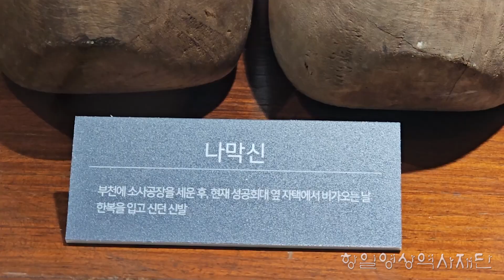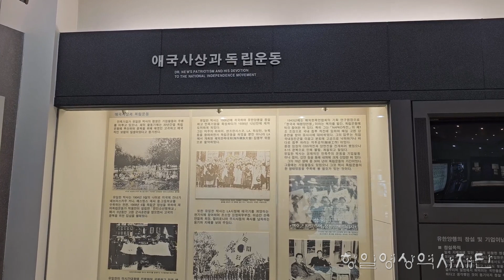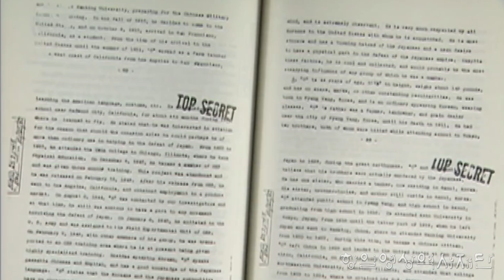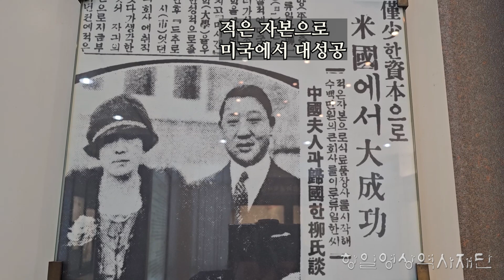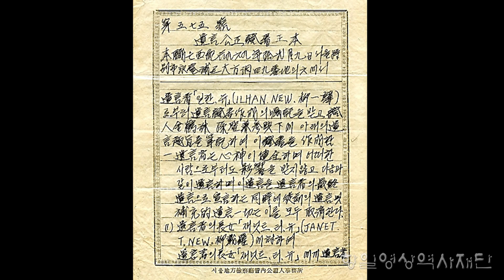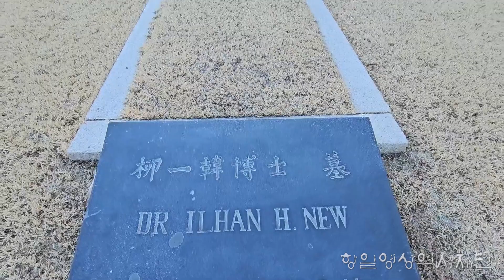경기 부천시 유일한기념관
평양에서 출생하여 박용만의 숙부 박장현이 평안도 선천에 설립한 사립학교에서 박용만으로부터 국어·일어·산술·중국고전 등을 배웠으며, 1904년 2월 박장현과 박용만이 독립운동을 목적으로 미국행을 결심하자, 부친의 권유로 함께 도미했다.
  도미 후 1909년 6월 박용만이 설립한 미국 내 최초의 한국 독립군 사관학교인 한인소년병학교에 입교하여 본격적인 군사 훈련을 받는 한편, 1911년 헤이스팅스중학교에 입학하여 3년 만에 졸업하였다.
 1916년 미시건주립대학 상과에 입학한 그는 졸업반이던 1919년 4월, 대한인국민회에서 독립운동 후원과 대한민국임시정부 수립 선전을 목적으로 필라델피아에서 한인자유대회를 개최하게 되자, 재미한국인 대표로 선출되어 동 대회에 참가하였다. 동 대회에서 기초작성의원회 대의원으로 선출된 그는 「한국국민의 목적과 열망을 석명(釋明)하는 결의문」을 작성·낭독하여 한국의 독립을 세계 열강에 호소하였다.
 그 후 1922년 대학동창생인 스미스와 함께 숙주나물 통조림을 생산하는 라초이(La Choy) 식품회사를 설립하여 크게 성공하였다.
 1926년 22년 만에 귀국하였다. 귀국 후 12월 서울 종로에서 유한양행을 창립하고 의약품·위생·화장품·농기구·염료 등 사업을 다각화하여 큰 성공을 거두었다.
  그 후 세계 각국과 교역을 하며 회사를 성장시킨 그는 귀국한 지 12년 되던 해인 1938년 4월 재차 도미하여 사업 활성에 전력하는 한편, 1941년 남가주대학(USC) 대학원에서 경영학 석사를 취득하기도 하였다.
  1941년 12월에는 재미한족연합위원회 집행부 위원으로 미국 육군사령부의 허가를 얻어 로스앤젤레스에 일명 맹호군 (猛虎軍)인 한인국방경위대를 편성하는데 적극 후원하였다.
 1945년 1월 미군의 한국침투작전의 일환인 냅코(Napko) 작전계획에 따라 캘리포니아주에 특수공작을 위한 한인훈련 부대가 설치되자, 이에 입대하여 제1조 책임자로 선임되어 무기·비무장전투법·지도읽기·파괴·무전·촬영·낙하산훈련·비밀 먹 사용법·선전·일본인의 특성 등에 대한 훈련을 받으며 임시정부의 OSS작전과 양면 작전을 전개하여 국내에 침투하려고 하였으나, 일본군의 항복으로 인해 국내정진작전은 좌절되고 말았다.
 그 후 1946년 귀국하여 유한양행을 민족자본 사업으로 육성하는 한편, 육영사업에도 혼신의 힘을 기울였다. 윤리 경영과 모범 납세, 국익 우선, 정경유착 배제를 원칙으로 삼았고 사후에는 전 재산을 사회에 환원하였다.

제공 : 항일영상역사재단(제작 2024. 5.)